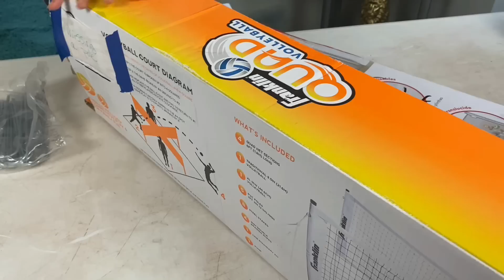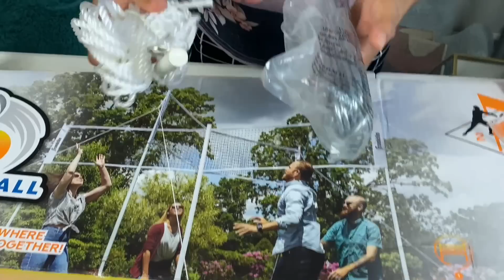Produtos novos no lixo dos Estados Unidos!🇺🇸🇺🇸🇺🇸